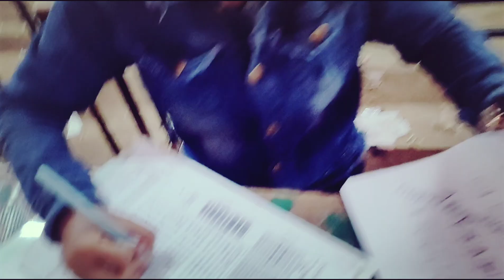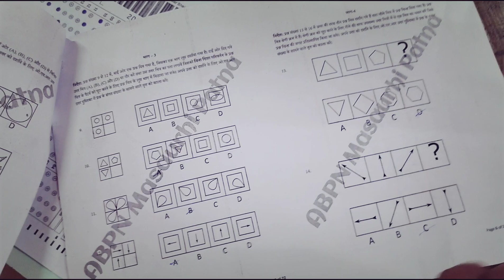Navodaya Test Seris offline class।। Navodaya Entrance Exam -2023//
सिमुलतला की तैयारी के लिए ऑनलाइन बैच Simultala Mains Exam 2023 की online Class Result के 2दिन बाद से प्रारंभ होगी।